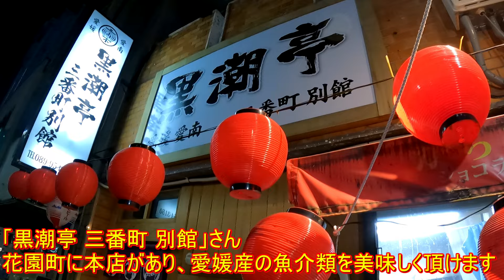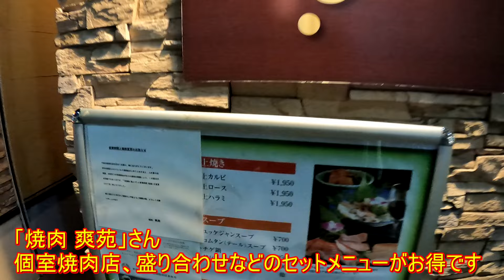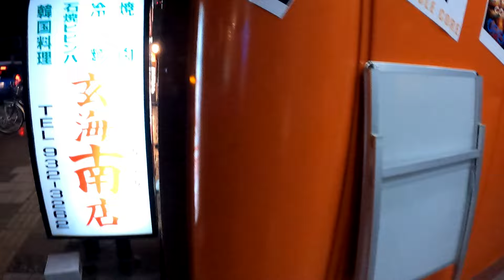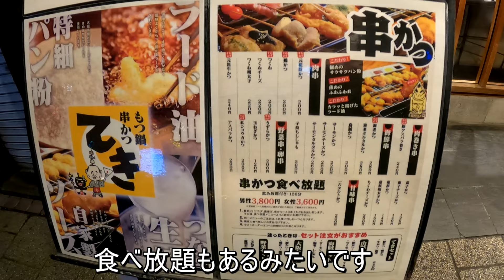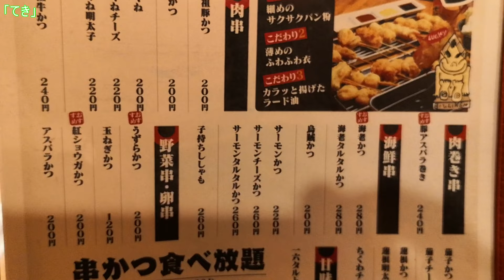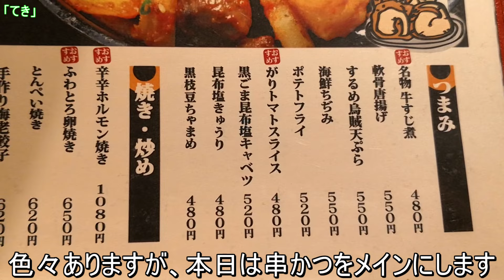またまたコスパ最強。「てき」さん（三番町）で期間限定の激安生ビールを堪能しました。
串かつを食べに行った時の様子を撮影した映像です。「大阪串かつ もつ鍋 ホルモン焼 串もん てき」さんの期間限定ビールがコスパ最強でした！
期間限定じゃなくても食べ飲み放題メニューがお得です。
※動画の中の桜の開花予想は愛媛県松山市の道後公園の標準木を基準にしております。

「ROKU to ICHI」
〒790-0003 愛媛県松山市三番町２丁目５−２